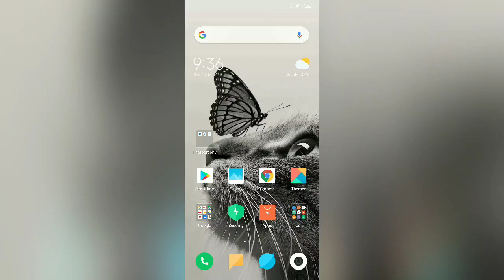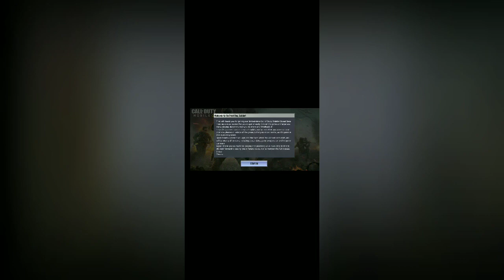How to fix black screen call of duty mobile |android | Beta 1.0.1 | not open properly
Check out this video for fixing the black screen.
you can download the data files by using the